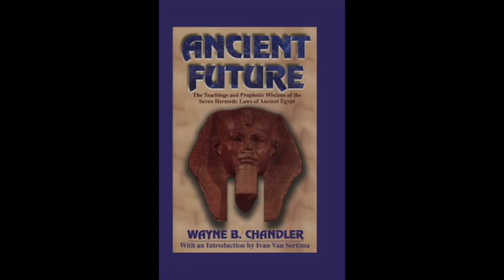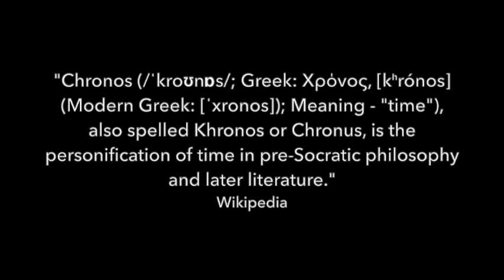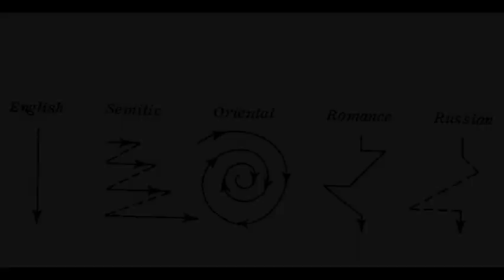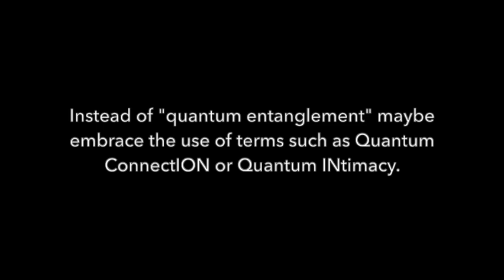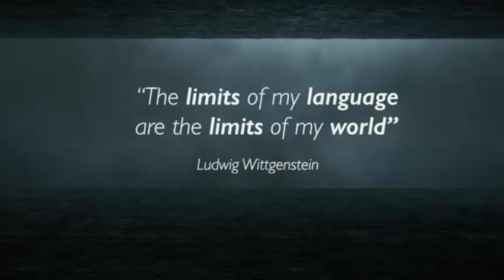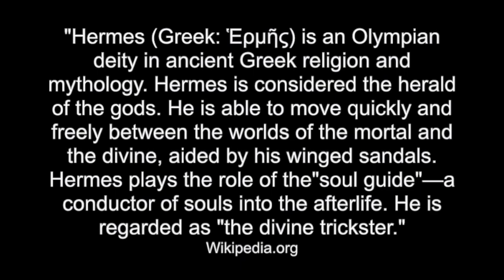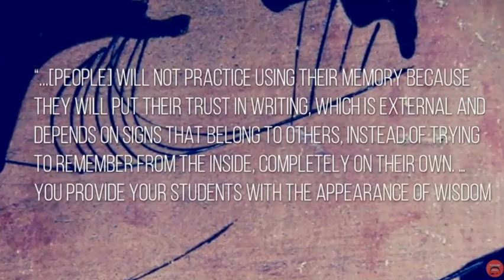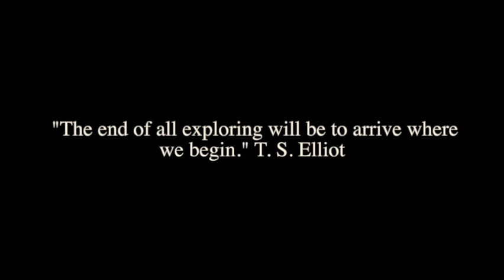Quantum S.E.X.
Sacred Orgasmic Living

sex & S.E.X. Webinar

heART Work

Clips Credits

"Human Spaceship Activation Mechanics" by Innerstanding (Sevan Bomar) (WISdomE)

Avengers Infinity War - Perfectly Balanced (Thanos)

Quantum Computing Expert Explains One Concept at 5 Levels of Difficulty, Wired

Arrival (Official Trailer) - Paramount Pictures

Arrival: Embrace the Problem of Language

The Take - Arrivals Movie Language: Talking in Circles

Arrival Explained, Logos Made Flesh

Music